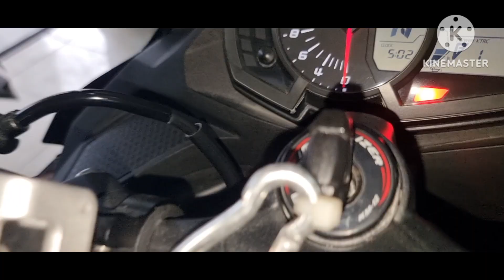helm Nhk GP Pro Carbon RK. 1 unit Terakhir ditoko Gunung Mas Indah & INFO Helm NHK R1 Max terbaru!!!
minat helm ini wa aja 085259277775 dan info helm baru R1 max yg sudah keluar 22 12 22